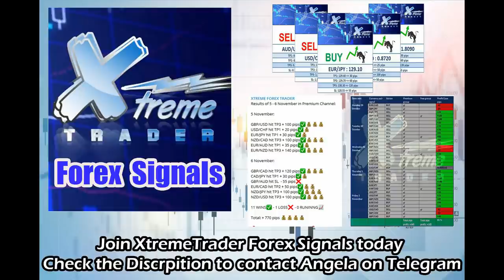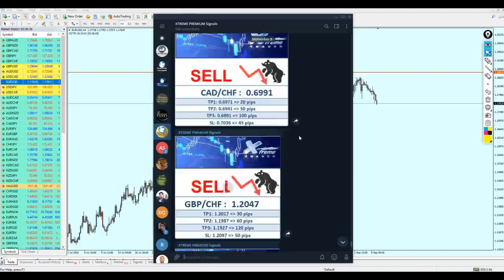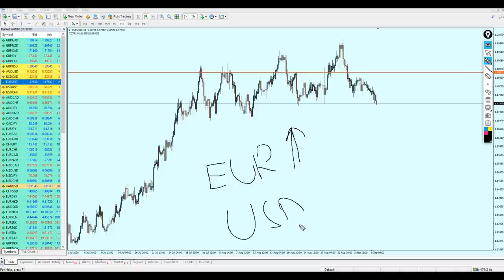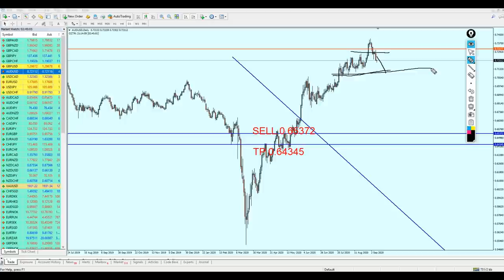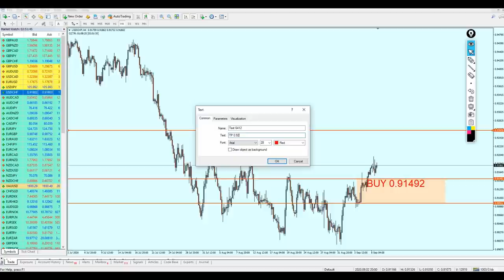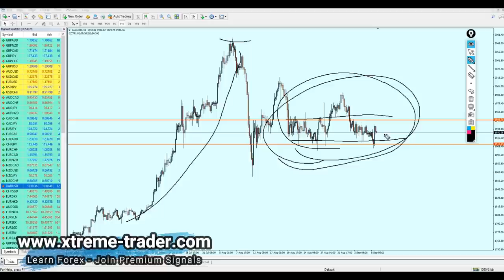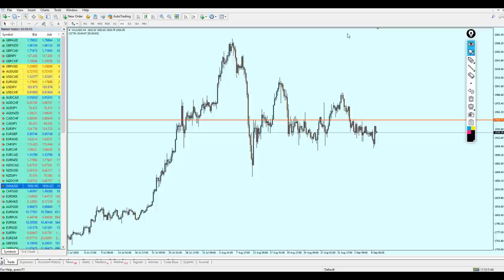MID Week Analysis 7 - 11 Sep